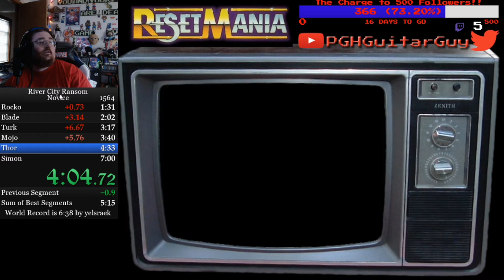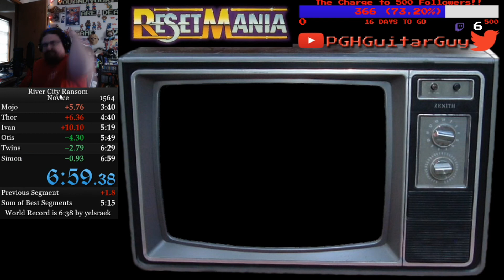(NES) River City Ransom Speedrun in 6m59s.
WE DID IT!     THE SUB 7!     Holy Cow what a Grind!  A GIGANTIC Thank you to Yelsraek, whom without his knowledge this would not have been possible!      Played on Original NES Console and RCR Cart.  Captured by ElGato HD60 Pro.